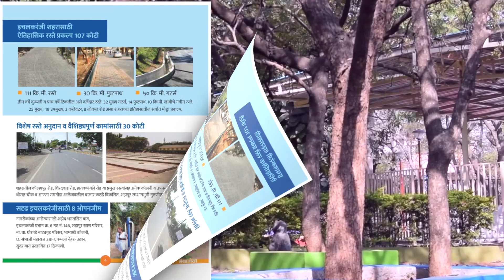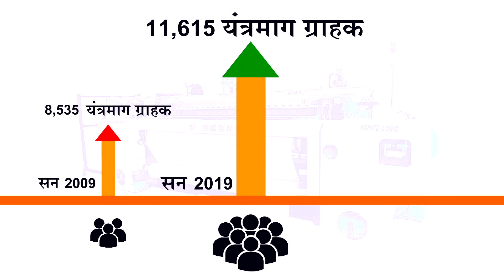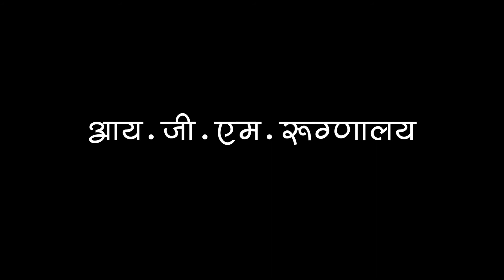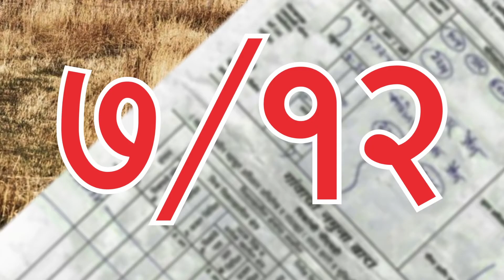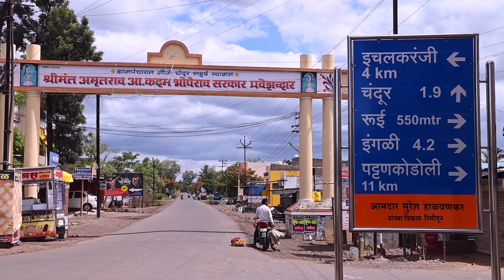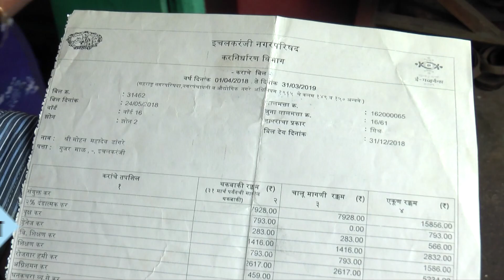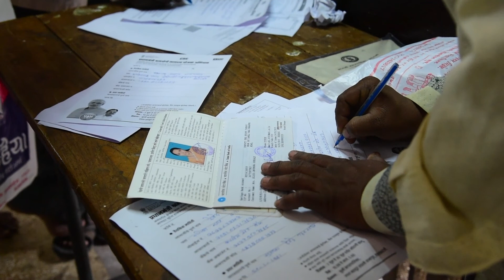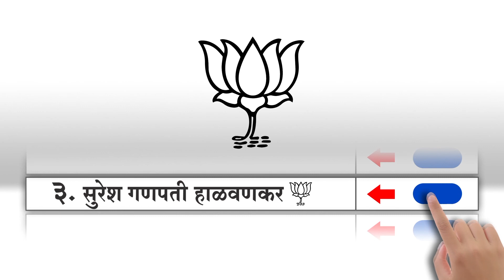आमदार सुरेश हाळवणकर यांनी केलेल्या विकासकामांचा माहितीपट | Suresh Halwankar Documentary 2019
इचलकरंजी विधानसभा मतदारसंघातील आमदार सुरेश हाळवणकर यांनी केलेल्या विकासकामांचा माहितीपट